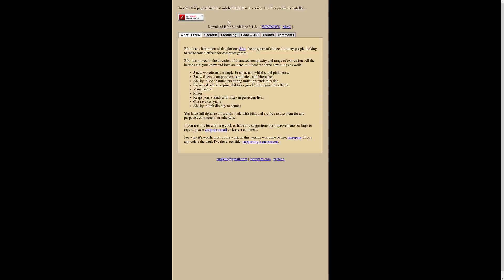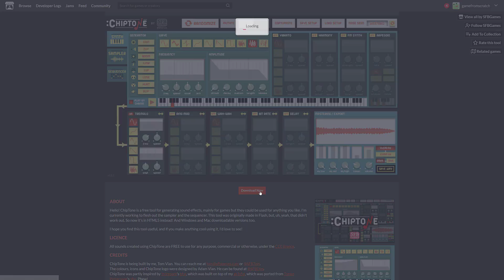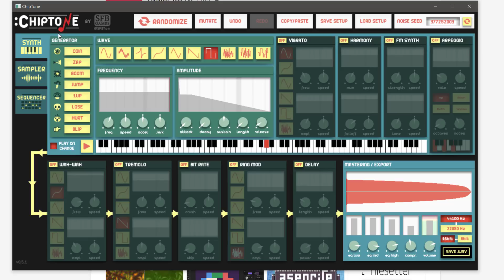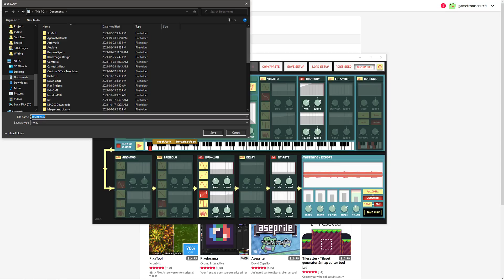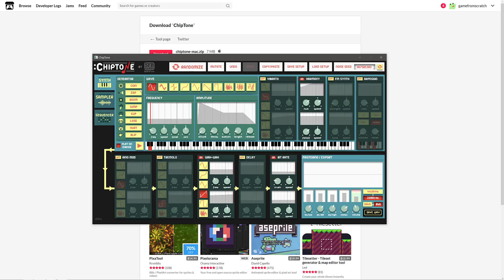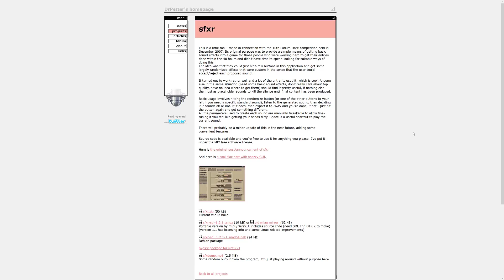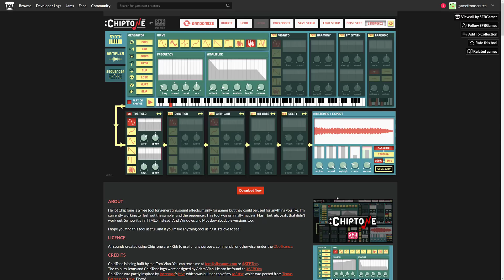ChipTone -- A Beautiful Free Sound Effects Tool (Win/Mac/HTML5)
Inspired by bfxr, which was inspired by sfxr, today we have ChipTone, which inspired me to make this video.  At it's core its a straight forward game sound effect generator with a very nice user interface.  Oh and it's free, available for Windows, Mac and HTML5.